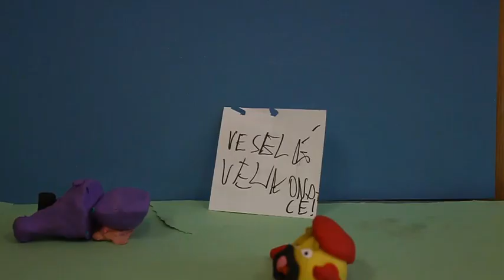Velikonoční Animace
K této animaci jsem já vytvořil pouze dvě první postavy a naanimoval jen úsek končící návratu božské ruky zpět nahoru. Zbytek animoval a vytvořil Sam Nejmenovanépříjmení. K dabingu přispěli ještě dva jiní. Ta ruka je má :3